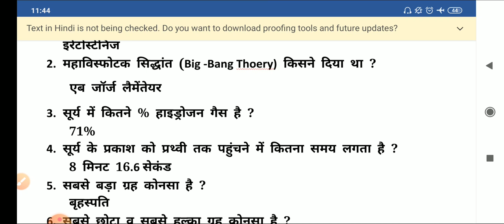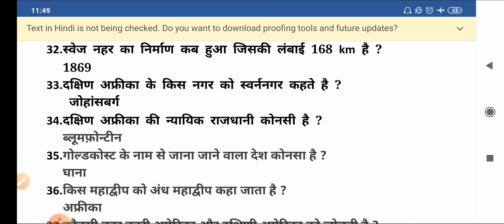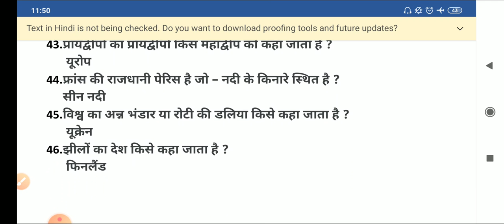GEOGRAPHY/ भूगोल के महत्वपूर्ण प्रश्न (MTS/POSTMAN/PA EXAM)